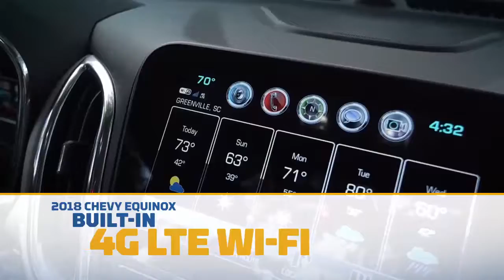TVCT60242H Chevy Summer of Savings Equinox Jun18